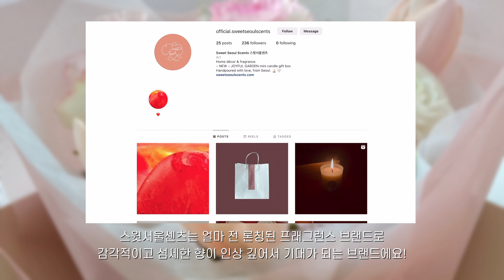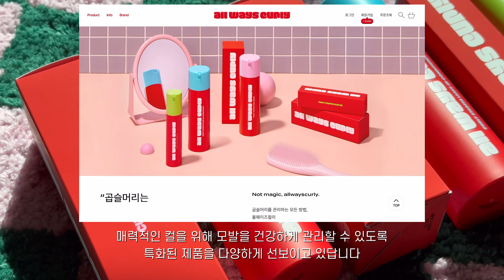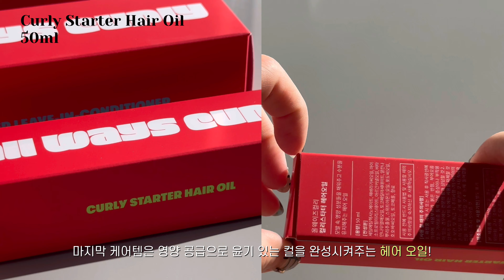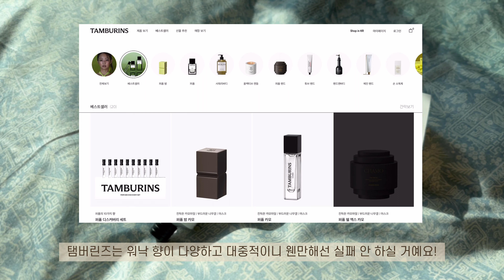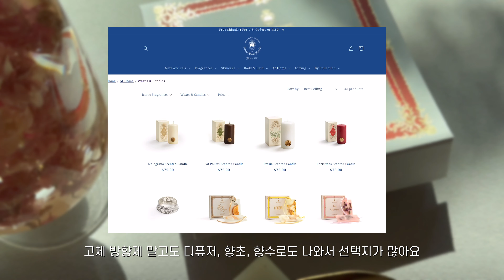데일리 뷰티템 BEST 4🧴 | 핸드크림, 향초, 향기템, 헤어케어 루틴 추천 | 탬버린즈, 산타마리아노벨라, 올웨이즈컬리, 스윗서울센츠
요즘 잘 쓰고 있는 데일리 뷰티템 4가지! 같이 언박싱해 보아요ო͈̮

✦ Timestamp:
0:00 - Intro
0:09 - 스윗서울센츠 미니 캔들 세트
2:29 - 올웨이즈컬리 컬리 스타터 올인원 세트
3:37 - 헤어케어 루틴 #1 (리브인 컨디셔너)
4:39 - 헤어케어 루틴 #2 (컬 크림)
5:43 - 헤어케어 루틴 #3 (헤어 오일)
6:17 - 탬버린즈 핸드크림
8:08 - 산타마리아노벨라 왁스 타블렛

✦ 제품 정보:
📍스윗서울센츠 - 《조이풀 가든 컬렉션》 미니 캔들 세트

📍올웨이즈컬리 - 《컬리 스타터》 올인원 세트
▷ 컬리 스타터 리브인 컨디셔너
▷ 컬리 스타터 컬 크림
▷ 컬리 스타터 헤어 오일

📍산타마리아노벨라 - 《멜로그라노》 왁스 타블렛